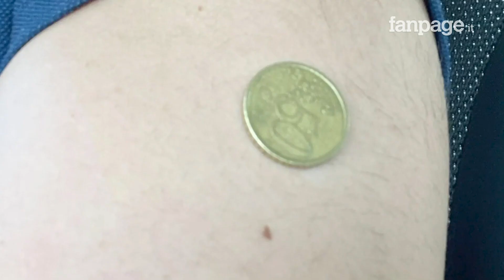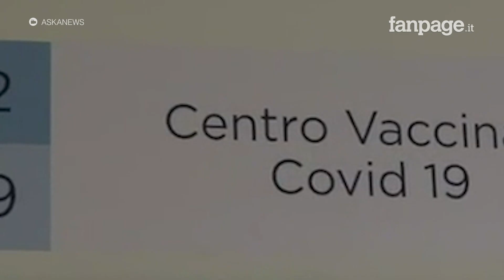I vaccini Covid non rendono il braccio magnetico: ecco perché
In rete circolano alcuni video di persone che “dimostrano” come dopo la vaccinazione con Pfizer sia possibile far attaccare oggetti come calamite e monete da 50 centesimi nel sito di iniezione. Sembra banale, ma il materiale di cui sono fatte queste monete non è neppure magnetico.
I vaccini Covid rendono il braccio magnetico: ecco perché non è possibile